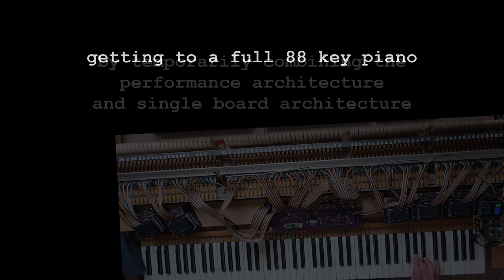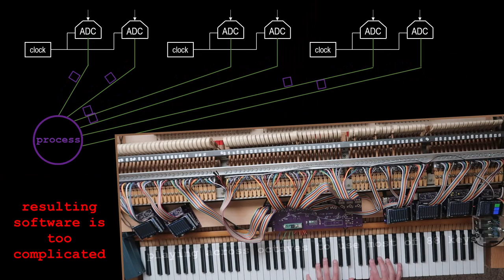playing a full 88-key open source hybrid piano for the first time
Building a custom hybrid digital piano, step by step.

Kawai Grand Piano Action